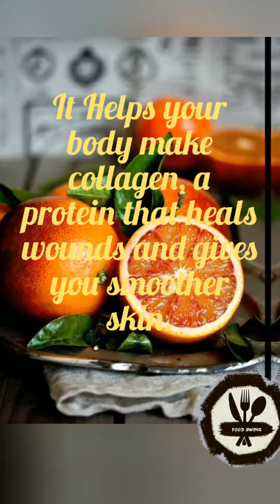Benefits of Orange by Food Swing || kino khanay K Faiday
Asalam Alkum to All my Food Swing lover

We are going to start Food benefits week..

Today is our first episode of Fruits Benefits
We are discussing The Health benefits of Oranges in our today's video

Protects your cells from damage.Helps your body make collagen, a protein that heals wounds and gives you smoother skin.Makes it easier to absorb iron to fight anemia.Boosts your immune system, your body's defense against germs.

Oranges are round, orange-colored citrus fruits that grow on trees. They originally came from China, but today these nutritious powerhouses are grown in warm climates around the world.

Types of Oranges

There are many different varieties of oranges. Some are sweet, and some are sour. Common types include:

NavelMandarinCara CaraBlood orangesValenciaSevilleJaffa

Every type of orange has more than 100% of your recommended daily amount of vitamin C. That's more than any other citrus fruit. All you have to do to get this key vitamin is peel and eat.

What Are Oranges?

Types of Oranges

NavelMandarinCara CaraBlood orangesValenciaSevilleJaffa

Nutrition in Oranges

One medium-sized orange has:

60 caloriesNo fat or sodium3 grams of fiber12 grams of sugar1 gram of protein14 micrograms of vitamin A70 milligrams of vitamin C6% of your daily recommended amount of calcium237 milligrams of potassium15.4 grams of carbohydrates

Anti-oxidants in oranges help protect skin from free radical damage known to cause signs of aging. An orange a day can help you look young even at 50! Oranges, being rich in Vitamins B6, help support the production of haemoglobin and also help keep blood pressure under check due to the presence of magnesium.

There is no need to throw away the orange peel either, it's perfect for creating face masks and body scrubs, drawing out all the impurities leaving a beautiful healthy glow. ... Oranges have a high content of citric acid which aids in skin exfoliation and helps to dry out acne, improving the overall look of your skin.